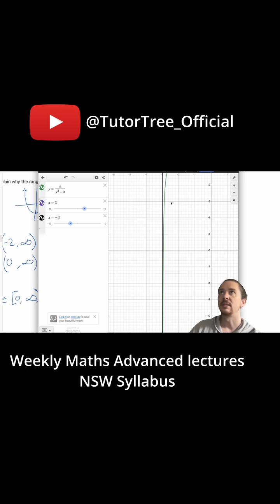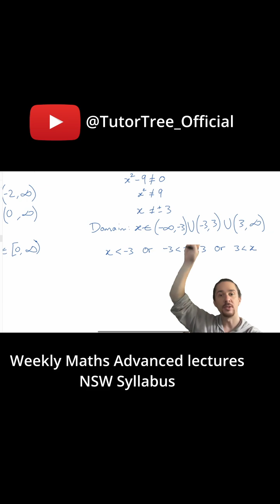Finding the domain of a function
Functions - one of Advanced Mathematics' coolest topics.
Enjoy this outtake from Lecture 5 - Functions!

Example question exploring domain of a function.